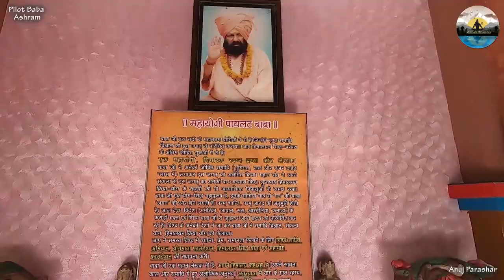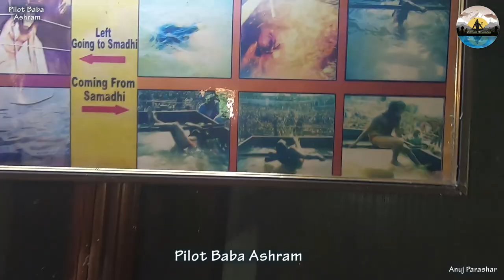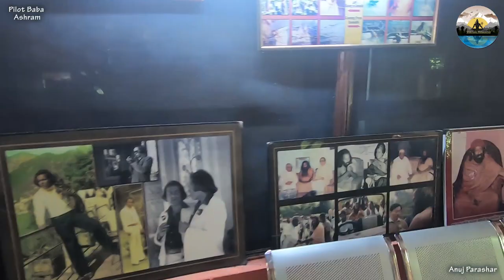Pilot Baba Ashram - विंग कमांडर से हिमालय महायोगी का अद्भुत आश्रम | Uttarkashi | Spiritual Himalayas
मनुष्य के जीवन में कभी न कभी कोई ऐसी घटना होती है जो उसके पूरे अस्तित्व को ही बदल देती है। कुछ ऐसा ही एक वाक्या कुंभ के सबसे चर्चित संतो में से एक महायोगी पायलट बाबा के साथ हुआ। वह कभी सेना में विंग कमांडर थे और देश के लिए अपनी सेवाएं दे रहे थे। लेकिन, एक विमान हादसे ने उनका पूरा जीवन ही बदल दिया और वह फाइटर प्लेन पायलट से पायलट बाबा बन गए। कैसे वह आध्यात्मिक जीवन में आए और कैसे इतने हाई प्रोफाइल बाबा बन गए आइए जानते हैं उनकी पूरी कहानी।
सेना में थे विंग कमांडर
संगम की रेती पर बसे तंबुओं के शहर में सेक्टर 14 वह जगह है जहां महायोगी पायलट बाबा का शिविर लगा हुआ है। शिविर में विदेशी शिष्यों की भारी संख्या से यह स्पष्ट होने में देर नहीं लगती कि यहां के बाबा बेहद ही चर्चित और लाइम लाइट में रहने वाले हैं। पायलट बाबा का असली नाम कपिल सिंह राजपूत है। इनका जन्म बिहार के रोहतास जिले के सासाराम में हुआ था। बाबा ने काशी हिन्दू विश्वविद्यालय से उच्च शिक्षा प्राप्त करने के बाद यह सेना में भर्ती हो गए। बाबा बताते हैं कि वह सेना में विंग कमांडर थे और 1962 में चीन, 1965 पाकिस्तान और 1971 की लड़ाइयों में वह शामिल हुए थे हैं, जिसके लिए उन्हें सम्मानित भी किया जा चुका है।
कैसे बन गये पायलट बाबा
मीडिया से बातचीत के दौरान कपिल सिंह राजपूत उर्फ पायलट बाबा खुद के आध्यात्मिक जीवन में आने की बड़ी ही दिलचस्प कहानी सुनाते हैं। बाबा के अनुसार, सन 1996 में वह मिग विमान उड़ा रहे थे। यह एक सामान्य रूटीन था और विमान उड़ाते हुए वाह भारत के पूर्वोत्तर आकाश में थे और वापस बेसिक पर लौटने की तैयारी कर रहे थे। तभी विमान में तकनीकी खराबी आई और अचानक उनका विमान से नियंत्रण खो गया। काफी कोशिश के बाद भी हालात नहीं सुधरे और लगभग यह तय था कि वह विमान हादसे का शिकार होते हैं और उनका बचना लगभग नामुमकिन था। तभी वह एक आवाज पर पीछे पलटे तो कॉकपिट में उनके गुरु हरि बाबा खड़े थे। अचानक से चमत्कार शुरू हो गया और हरि बाबा की शक्तियों के सहारे उन्होंने विमान को सुरक्षित बेस कैंप पर उतार लिया। यही वह क्षण था जिसके बाद उन्होंने तय किया कि अब वह सेना की लड़ाई से दूर शांति और आध्यात्म का जीवन बिताएंगे और पूरी दुनिया को शांति के मार्ग पर ले जाएंगे।

हिमालय पर की तपस्या
पायलट बाबा बताते हैं कि सेना कि नौकरी छोड़ने के बाद अपने गुरु के निर्देश पर व हिमालय चले गए और हिमालय की नंदा देवी घाटी में 16 साल तक तपस्या, ध्यान व योग किया। वहीं पर उन्होंने सत्य की खोज की और फिर दुनिया को आध्यात्म से जोड़ने के लिए वापस लौटे। पायलट बाबा के अनुसार, वह अब तक 100 से भी अधिक बार समाधि ले चुके हैं। इसमें सबसे लम्बी समाधि 30 दिनों की थी। जबकि 9 दिन तक जल समाधि और एक दिन तक बिना ऑक्सीजन वाले कमरे में रहे हैं।
क्या कहते हैं पायलट बाबा
केसरिया चादर और चमकीली सुनहरी रंग की शॉल, सिर पर विशेष टोपी लगा कर अपने भक्तों के बीच रहने वाले पायलट बाबा का अंदाज बेहद ही अलग है। कभी यह अपने शिष्यों के संग क्रिकेट खेलते हुए नजर आ जाएंगे तो कभी कैंप के बाहर कुर्सी लगाकर भक्तों को विशेष आशीर्वाद देते नजर आते हैं।

पायलट बाबा कहते हैं कि वह लड़ाई झगड़े से बहुत दूर हो चुके हैं और सिर्फ प्रेम भक्ति ही उनके अंदर वास करती है वह अधिक से अधिक जन कल्याण के लिए संकल्प बंद है। बाबा के अनुसार ध्यान से बड़ी साधना इस दुनिया में कुछ नहीं है। ध्यान आपको खुद के अंदर छिपी तमाम शक्तियों से रूबरू कराता है, ध्यान सत्य से आपका साक्षात्कार करवाता है।